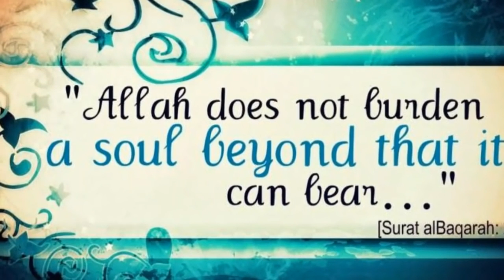Ramzan ki Baisvi 22th Sehri Mubarak Status|New Ramzan status | ramadan status| Sehri sta| K K ZONE